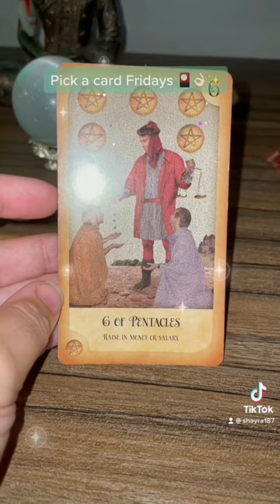Pick a card Fridays 🎴✨👌🏻 11/12/2021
Take what resonates, leave what does not 🙏🏻

Instagram.com/phoenixascension

Linktree.com/spiritual_guidance_by_shayra

Facebook.com/Phoenixascension333